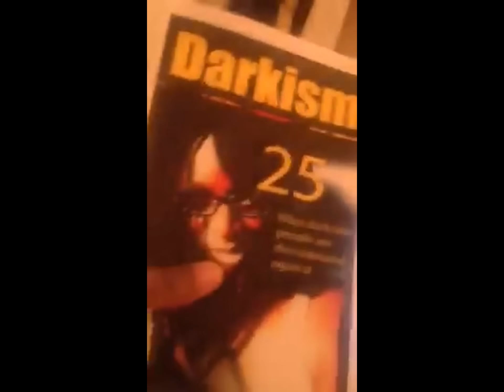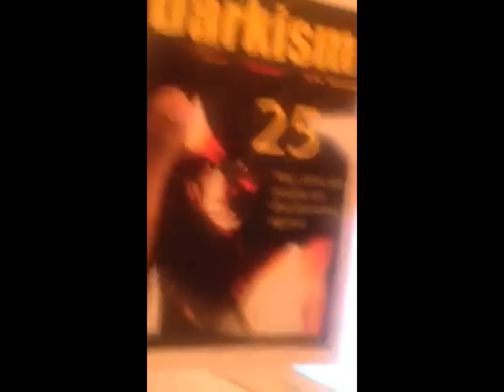Black man from Paris brags about DARK skin RASHIDA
World's First Dark Skin Activist brings the award-winning one-woman play, A DARK SKIN WOMAN'S REVENGE to FORT WORTH, TEXAS. Saturday, November, 12 2016

If you know people that live in the area please invite them to this fantastic performance!!

TIME:  2 shows 1PM & 6PM
PLACE: The Dock Book Shop
TICKETS $20 @ door

Get DARKISM directly from me for $25. I will send you an autographed copy via US mail.

AMAZON DARKISM

AMAZON HOW TO BE THE HOTTEST DARK SKIN CHICK ON THE PLANET

AMAZON A DARK SKIN WOMAN'S REVENGE

THE INVENTOR OF DARK SKIN ACTIVISM:

World's First Dark Skin Activist Rashida Strober

Rashida Strober is the Inventor of DARK SKIN ACTIVISM. For years dark skinned women have been branded the ugliest women on the planet. Dark skinned women have been called every name in the book. Manly. Burnt. Darkie. Blackie. Dirty. Ghetto. They have suffered in silence for years attacked by friends, family and society. Dark skin female beauty discrimination is the big elephant in the room in the black community. It’s the topic that no one wants to discuss publicaly, yet it’s talked about within the confines of trusted circles. Some have recognized it as a problem and gave attention to it in popular media. A body of scholarly research has emerged addressing the issue. But no one until now has taken on the task of eliminating dark skinned beauty discrimination permanently.

Taking on a world-wide ignored issue, Rashida Strober, the world’s first dark skinned activist, has created the first campaign in the world to eradicate dark skinned beauty discrimination. Since 98’ the dark skinned activist has been relentlessly advocating for what she calls “dark skinned beauty equality”. She’s appeared on TV, the cover of the Floridian, on international radio and the featured story for many newspapers. Yet it all started in 1998 when she gave her first historic lecture on the jet black Sudanese beauty, Alek Wek at St. Petersburg College. She spoke boldly against dark skinned beauty discrimination. Her fans will tell you that they have never before seen anyone advocate as hard as she does for dark skin.

A victim of what Rashida coined dark skin mental abuse, she wrote her story. In 2006 she wrote the play turned audio book, She Black but she ain’t ugly: A Dark Skin Girl’s Triumph. The story details her struggles of overcoming poverty and dark skin abuse. Sharing her personal story would not only be therapeutic for her but would also help others. A true pioneer, Rashida’s dark skinned activism is the first of its kind. From France to Africa to New York, she receives messages of support daily from fans around the world. She says the most rewarding part is helping dark skinned women, men and teenagers who confide in her about dark skinned struggles. They count on her to be there, listen and not pass judgment. They know that she truly understands because she’s been there.

The dark skinned activist has gone on to produce dark skinned plays, books and original commentary. Her fans can’t get enough.

That’s why she continues to write, speak and act. She wrote the award-winning play A Dark Skinned Woman’s Revenge in 2006 and a book of the same title in 2015. She also wrote How to be the hottest dark skinned chick on the planet, the first motivational book ever for dark skinned females. This book is free at the website thedarkskinactivist.com.

As a part of her international dark skin is beautiful campaign initiative, the dark skinned activist is touring the award winning play A Dark Skin Woman’s Revenge around the world! Fans want to know what happens when a dark skinned woman gets fed up! .